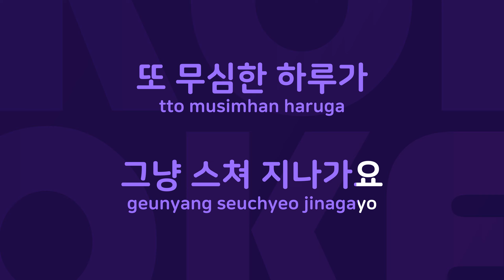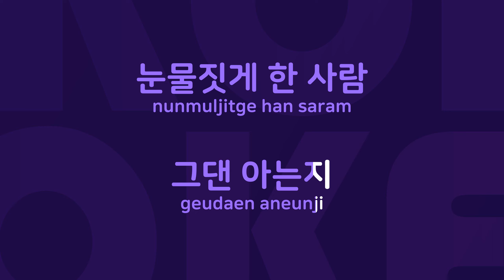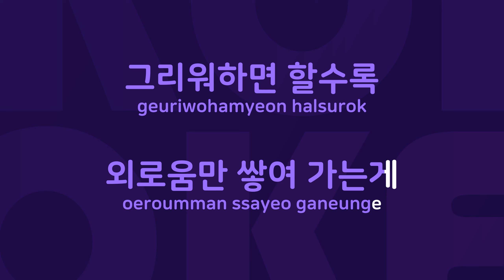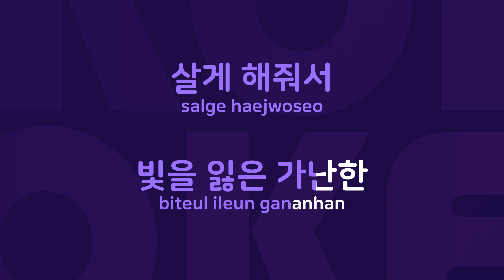별 : Originally Performed By 김종서 Karaoke Verison